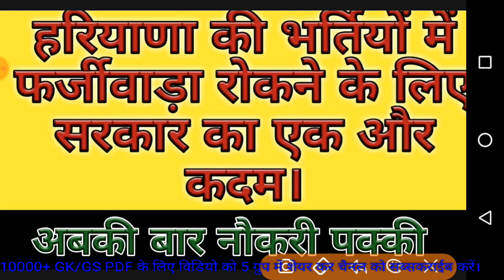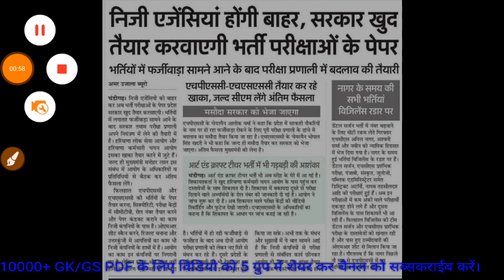HSSC/HPSC भर्तियों से संबंधित नई खबर | hssc Lattest news | hssc job updates | gk by pardeep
HSSC ग्राम सचिव पटवारी और दुर्गा शक्ति परिक्षा के लिए अति महत्वपूर्ण 155 प्रैक्टिस सेट।
जल्दी डाउनलोड करें।
पहले 100 कैंडिडेट के लिए-Rs 49
101-200 के लिए- Rs 99
200 के बाद- Rs 199

10000+ GK and Science MCQ
नमस्कार दोस्तों यदि आप किसी भी एग्जाम की तैयारी कर रहे हैं जिसमें जीके और साइंस पूछी जाती है तो यह पीडीएफ जरूर डाउनलोड करें।आज तक जितने भी एग्जाम हुए हैं इससे बाहर एक भी क्वेश्चन नहीं पूछा गया।